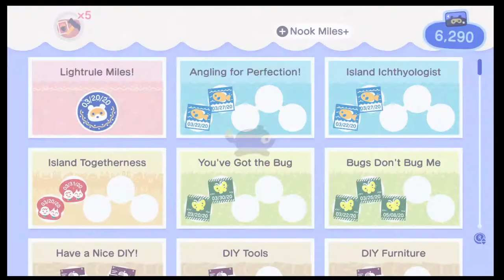Animal Crossing New Horizons Part 49, Move Trees And More Work On the Island!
This is a gameplay of pokemon sword, trying to do a 100% walkthrough of the game. I well try to make it Family-Friendly Commentary, but I can't know if I do said something bad in tell I play for you people.If you like the video and watch some of my other videos.